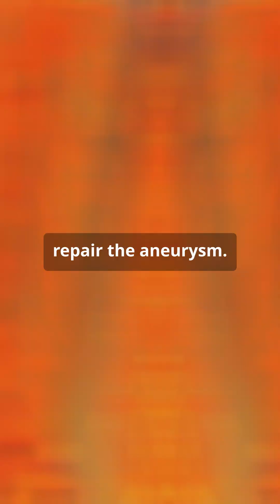Did Einstein refuse the surgery that could have saved his life?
Albert Einstein, the genius who unlocked the secrets of the universe, had a surprising take on his own mortality.  This short dives into the historical debate surrounding Einstein's refusal of surgery and explores the philosophical views that might have shaped his decision.  Was it a calculated choice, or a missed opportunity?